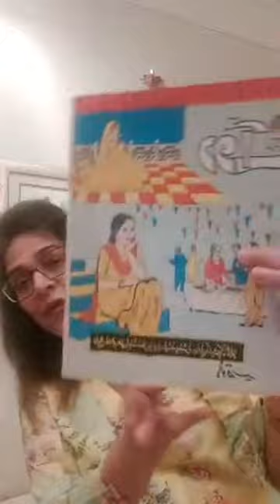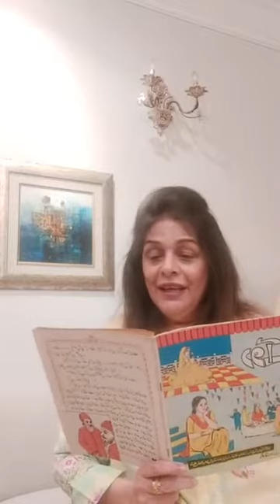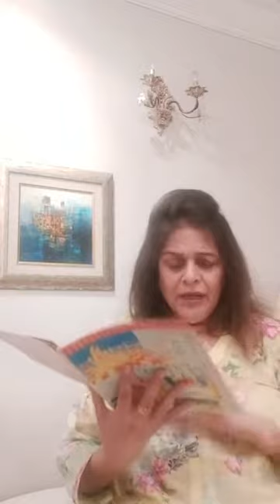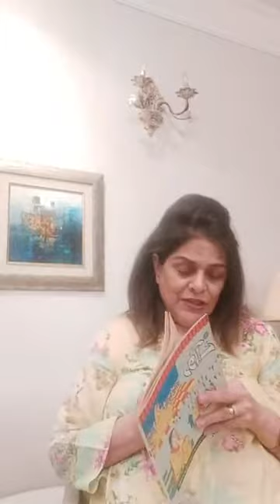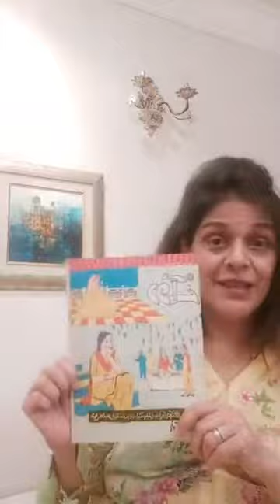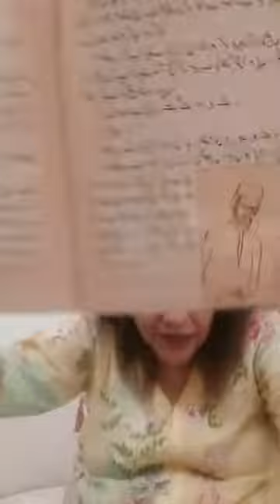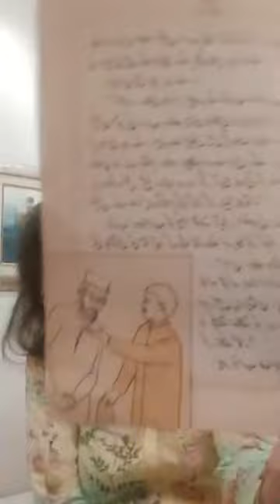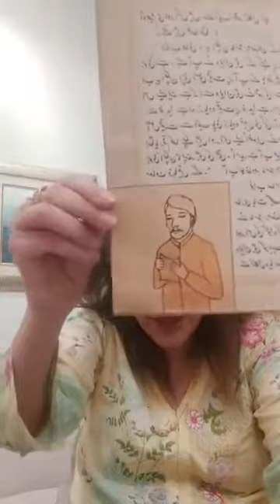Stories with Uzma ; Sirf 2 Aanny